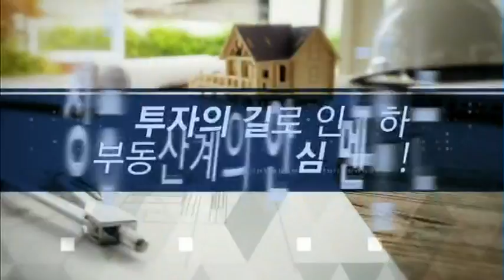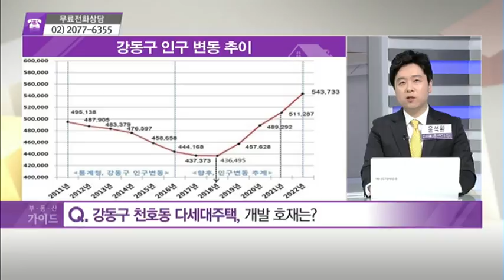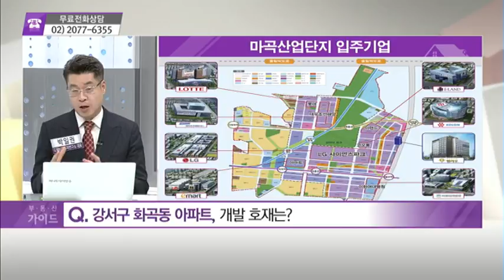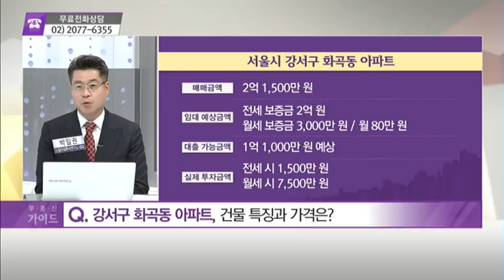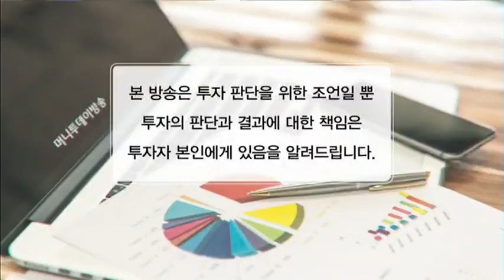[돈 되는 부동산 정보] 용산구 원효로1가 다세대주택 & 강동구 천호동 다세대주택 & 강서구 화곡동 아파트 - 윤석환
12/17 부동산 가이드